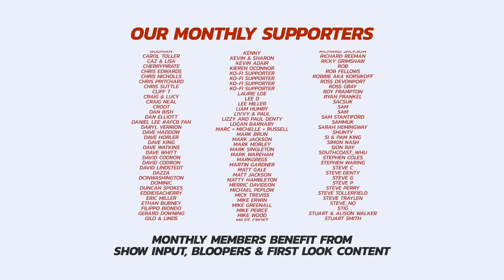ABSOLUTE SCENES! Fans React After Bournemouth's EPIC Ten Minute Turnaround At Everton!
Everton 2-3 Bournemouth. What on earth just happened?